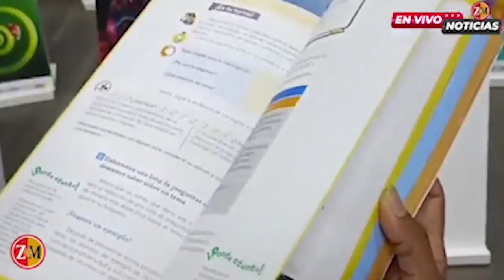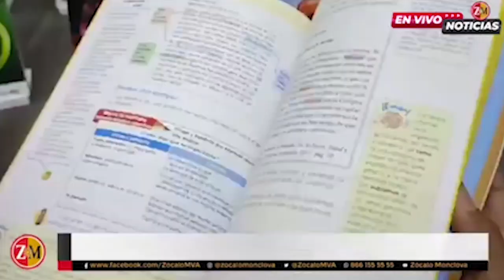SEDU Coahuila realiza ajustes, se empatará a programa de la nueva escuela Mexicana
El programa de estudio en Coahuila sufrirá un ajuste y se acoplará al programa federal que llevan el resto de los estados, esto de acuerdo a las indicaciones que dio la Secretaría de Educación en la entidad, quien a través de la circular SEB/263/2023 solicitó a los directores generales iniciar con la transición para aplicar el “Plan y Programas de Estudio 2022”, correspondiente a la Nueva Escuela Mexicana.